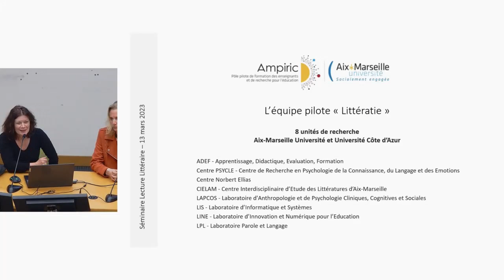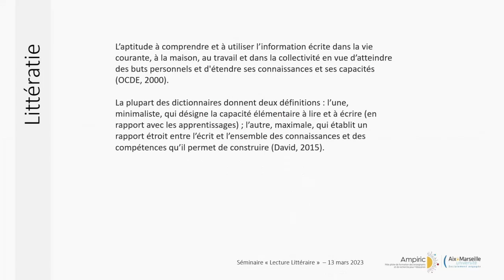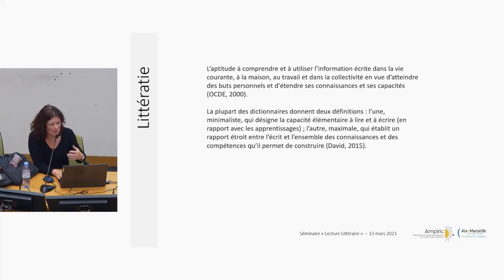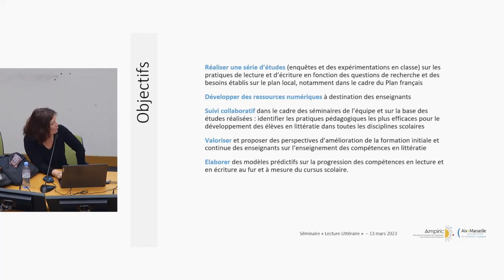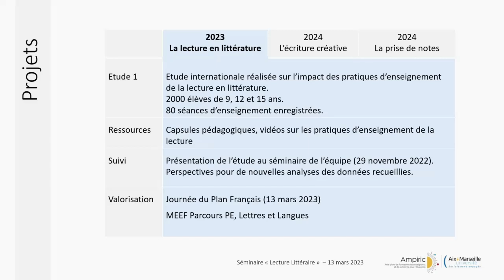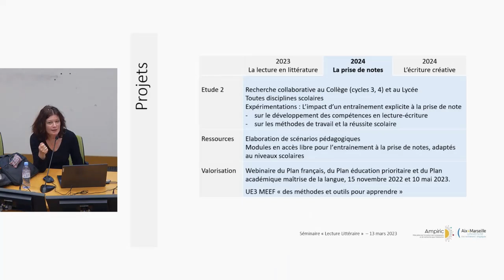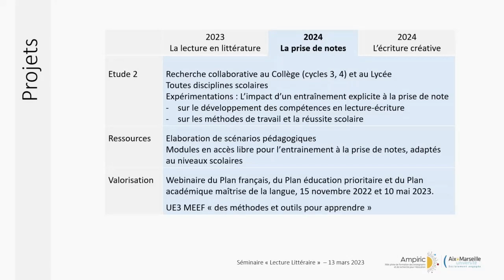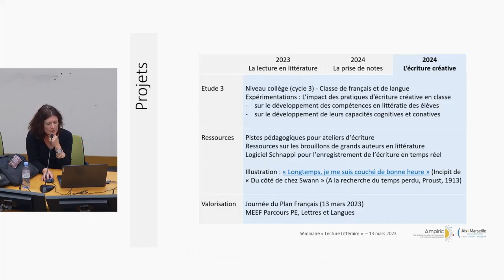Séminaire lecture littéraire : Intervention de Marie-Laure Barbier et Mathilde Favier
Séminaire lecture littéraire le 13 mars 2023 À L’INSPE de Saint Jérôme à Marseille.
Intervention de Marie-Laure Barbier et Mathilde Favier.
Présentation du pôle pilote AMPIRIC littératie.